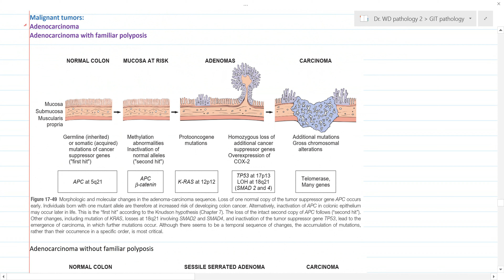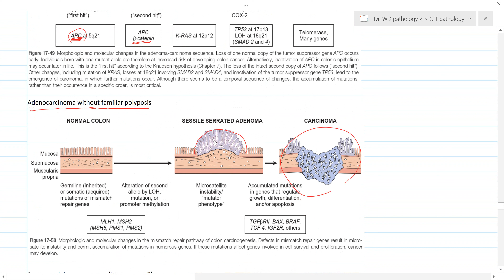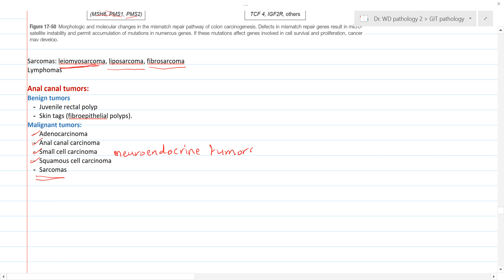GIT pathology 6 (tumors)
Dr. WD notes in GIT pathology (Tumors)